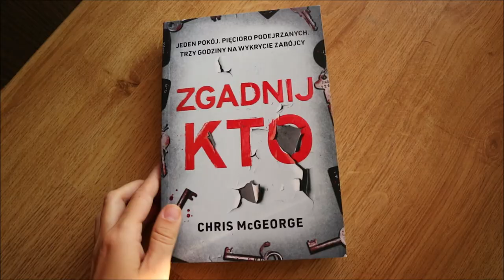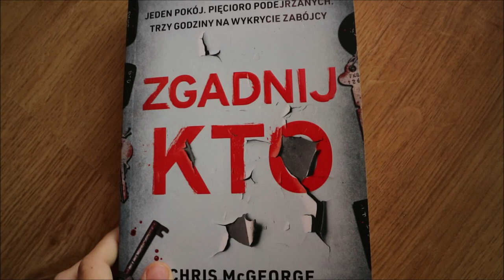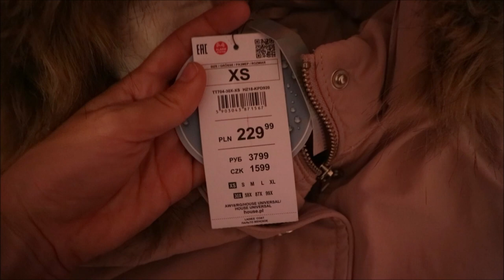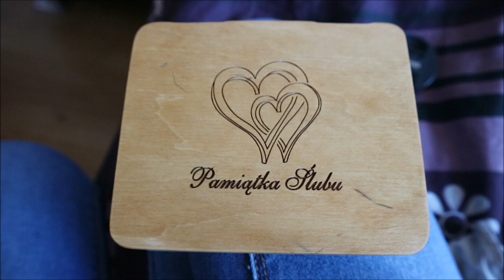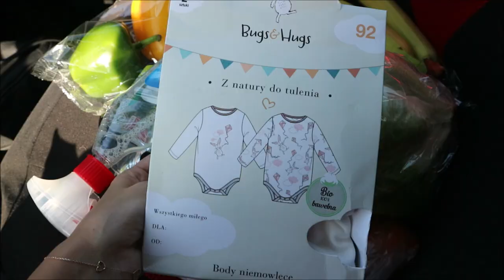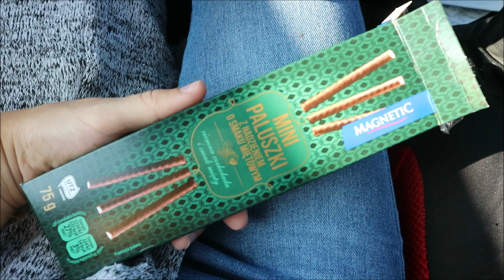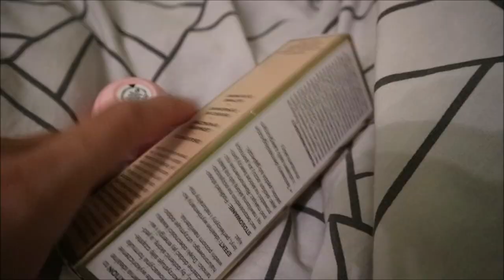PIERWSZY DZIEŃ W PRACY & KSIĄŻKA ,,ZGADNIJ KTO" - Vlog